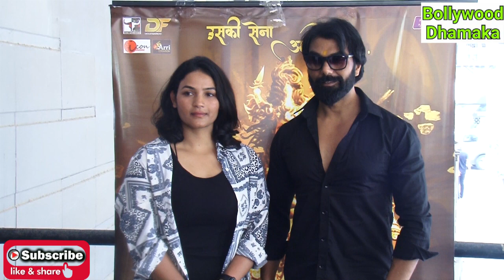Grand premiere Of Hindi Film Ghaznavi..Director Sanoj Mishra